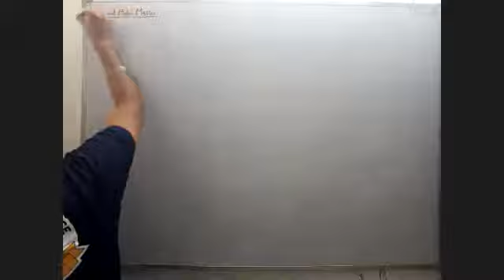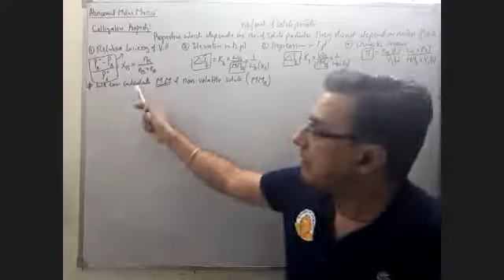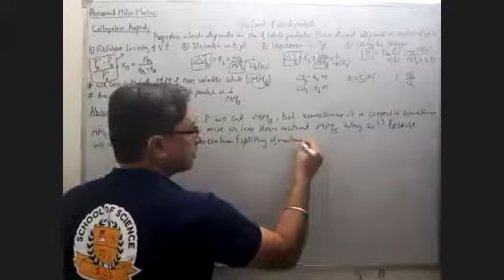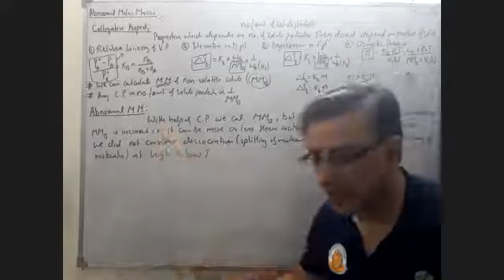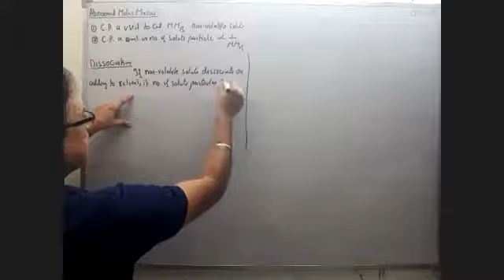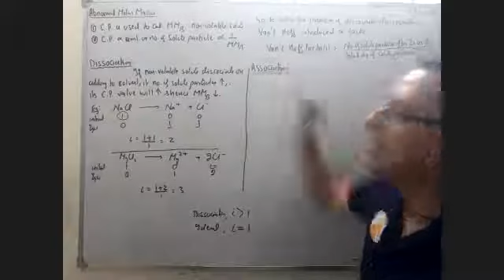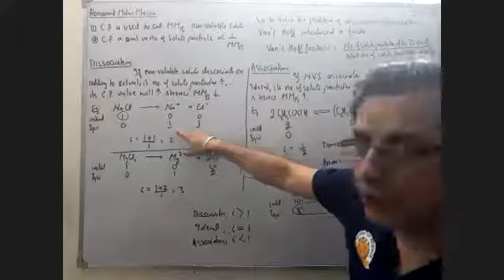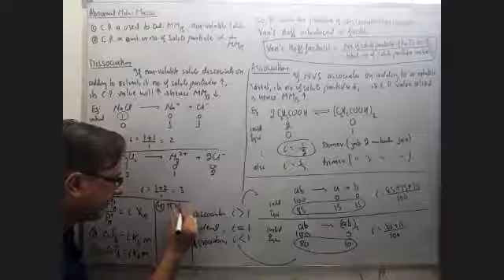12_2_Abnormal Molar Mass.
Video Lecture includes detailed explanation of what is Abnormal molar mass and how it caused. Also how Van't Hoff factor corrected it.